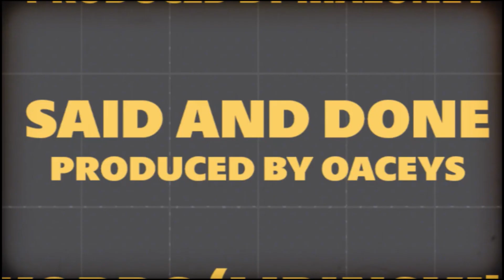Flawless Real Talk Explains How He Got His Name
Interview by Maloney for Breaking Wreckords Radio.

Tune into Breaking Wreckords Radio every Saturday @ 8PM (Eastern Time) / Reran on Tuesday @ 2PM & 10PM

Catch the shows you missed from our past seasons and the present season at our Hulkshare

MLNY - Midas Touch single
Music Video :

MLNY / Maloney - The Perfect Balance album (Free Version or Deluxe)
[features Classified, Ghettosocks, DJ IV, Lex of NP & Spesh K] :